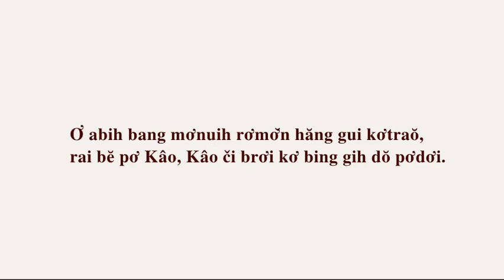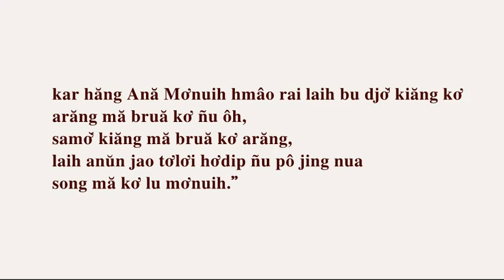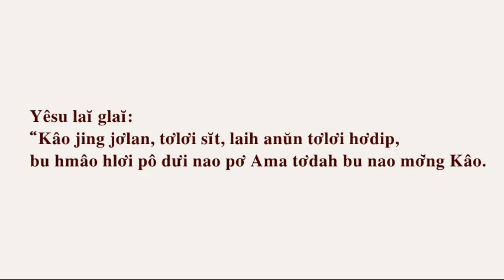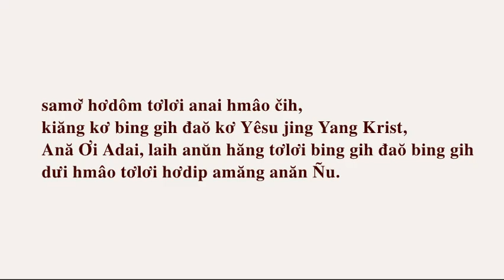Yêsu Krist Cho-Rai Chor Chrai Djarai Gia-Rai Gio-Rai Jorai Mthur ចារ៉ាយ Charay Jrai Vietnam Jarai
Ñu či tơkeng sa čô ană đah rơkơi,
laih anŭn brơi ih pơanăn Ñu jing Yêsu,
yua kơ Ñu či pơklaih ƀing plei pla
Ñu mơ̆ng tơlơi soh gơñu.”.

Ơ abih bang mơnuih rơmơ̆n hăng gui kơtraŏ,
rai bĕ pơ Kâo, Kâo či brơi kơ ƀing gih dŏ pơdơi.

kar hăng Ană Mơnuih hmâo rai laih ƀu djơ̆ kiăng kơ
arăng mă bruă kơ ñu ôh,
samơ̆ kiăng mă bruă kơ arăng,
laih anŭn jao tơlơi hơdip ñu pô jing nua
song mă kơ lu mơnuih.”

Yua kơ Ơi Adai khăp biă mă kơ lŏn tơnah,
tơl Ñu brơi Ană Ñu hmâo kơnơ̆ng sa čô,
kiăng kơ hlơi pô đaŏ kơ Ană anŭn ñu ƀu răm rơngiă
hĭ ôh samơ̆ ñu hmâo tơlơi hơdip hlŏng lar.
Hlơi pô đaŏ kơ Ană, ñu hmâo tơlơi hơdip hlŏng lar;
hlơi pô ƀu đaŏ ôh kơ Ană, ñu ƀu dưi ƀuh ôh tơlơi hơdip,
samơ̆ tơlơi Ơi Adai hil ăt dŏ ƀơi ñu nanao.

Yêsu laĭ kơ gơ̆:
“Kâo jing tơlơi hơdip glaĭ laih anŭn tơlơi hơdip.
Hlơi pô đaŏ kơ Kâo, ñu či hơdip, wơ̆t dah ñu djai laih;
Laih anŭn hlơi pô dŏ hơdip đaŏ kơ Kâo,
ñu ƀu či djai ôh. Ih đaŏ tơlơi anŭn mơ̆?”

Yêsu laĭ glaĭ:
“Kâo jing jơlan, tơlơi sĭt, laih anŭn tơlơi hơdip,
ƀu hmâo hlơi pô dưi nao pơ Ama tơdah ƀu nao mơ̆ng Kâo.

samơ̆ hơdôm tơlơi anai hmâo čih,
kiăng kơ ƀing gih đaŏ kơ Yêsu jing Yang Krist,
Ană Ơi Adai, laih anŭn hăng tơlơi ƀing gih đaŏ ƀing gih
dưi hmâo tơlơi hơdip amăng anăn Ñu.